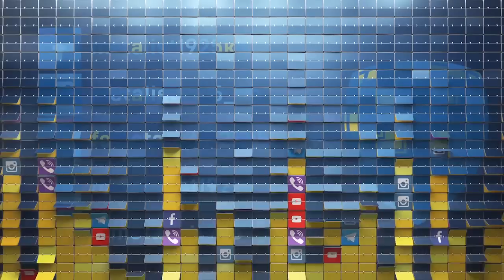Олександр Осман - гравець ФК "Металіст 1925"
Відеопредставлення нового футболіста команди "М1925"